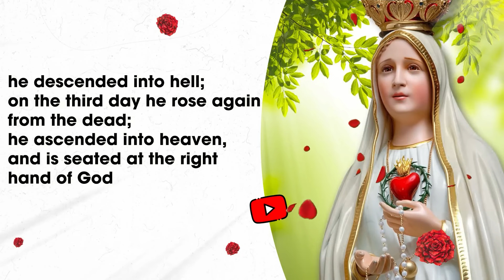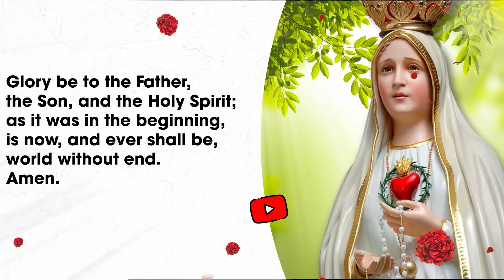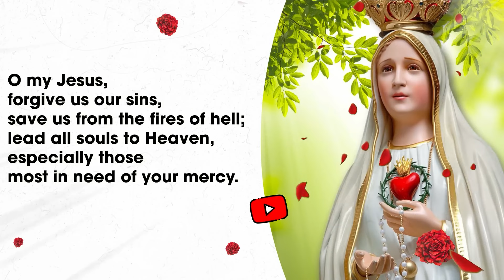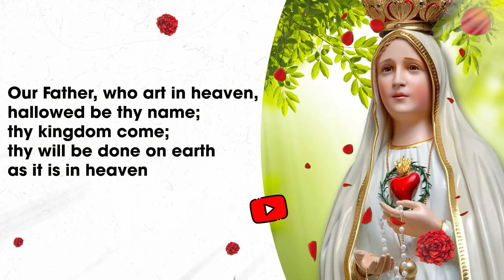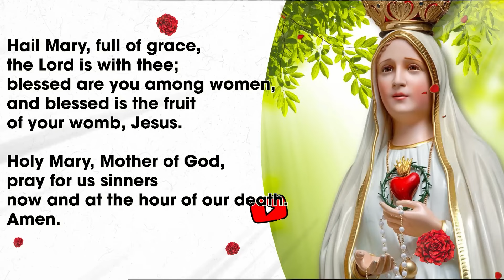Rosary Monday 🌹 Daily Holy Rosary I July 26, 2024 I The Joyful Mysteries